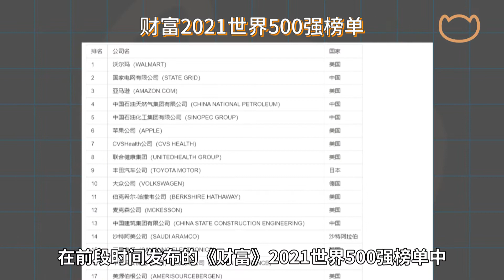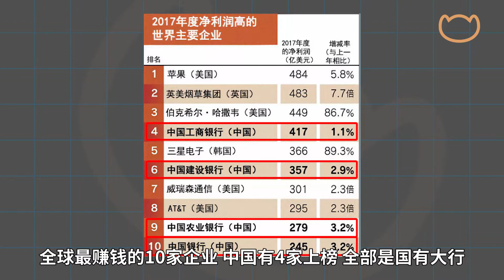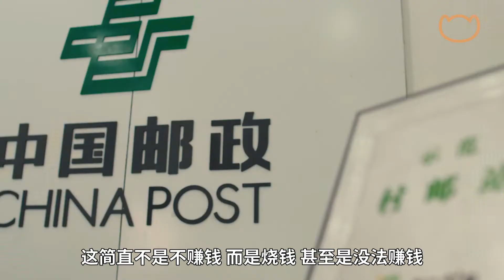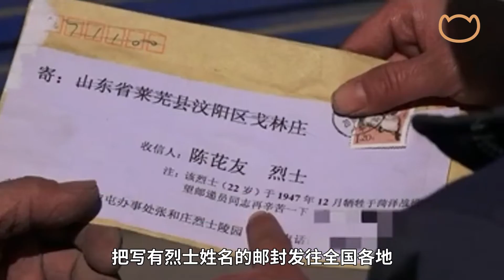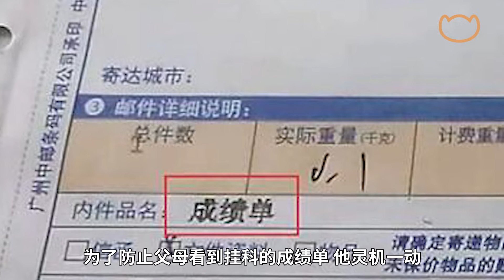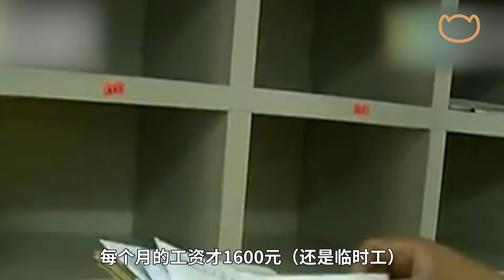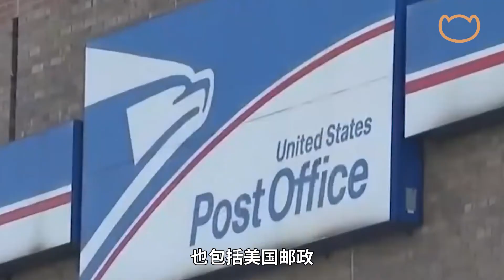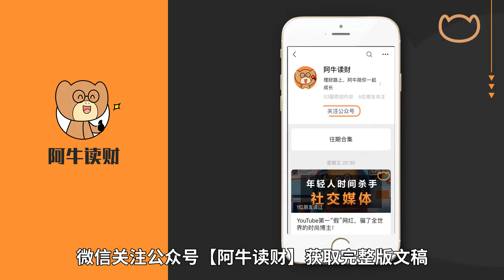【阿牛】从南极科考站，到中国太空站，天涯海角，中国邮政为啥哪都能到？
参考素材：
奇偶派，《爷青回 原来中国邮政才是真的“扫地僧”》
铁拳何处击，《何处击：中国邮政，永远滴神！》